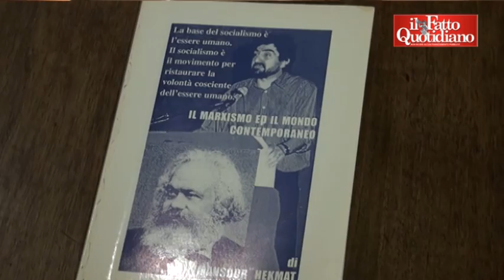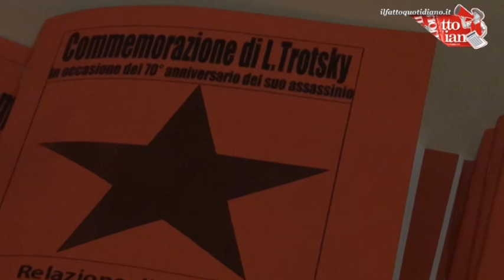I Comunisti di Ferrando a congresso: "Fiom e Sel reggicoda di Renzi. M5S? Populisti"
- Diverse decine di delegati del Partito comunista dei lavoratori, quella che fu una la minoranza di isprazione troszkista all'interno di Rifondazione, hanno partecipato al terzo congresso del partito c